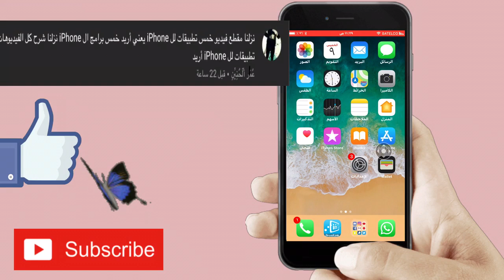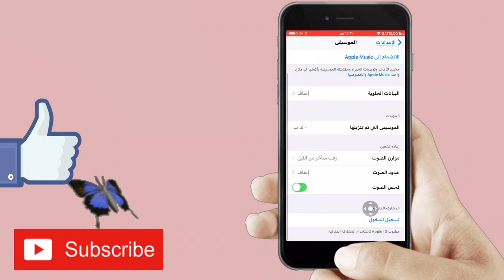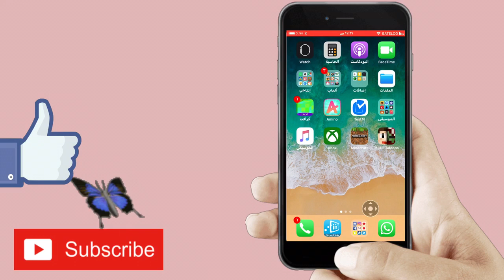حل مشكلة ضعف الصوت لجميع الايفونات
اذا حاب تشتري انتروهات او تسألني عبر الانستقرام
علامات لجلب المشاهدة 👇🏿
ايفون
عالم ابل
سيد حسين
فلوق
برامج ايفون
تحديثات ios
ايفون 7 بلس
ايباد برو
Apple air pods
سماعات أبل
ماينكرافت
قيف اويي
مؤتمرات أبل
Wwdc